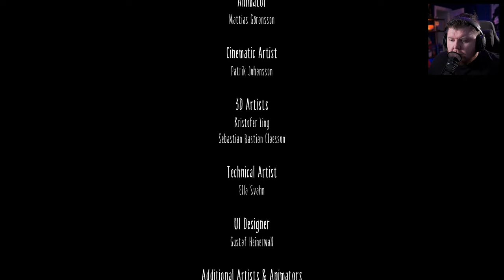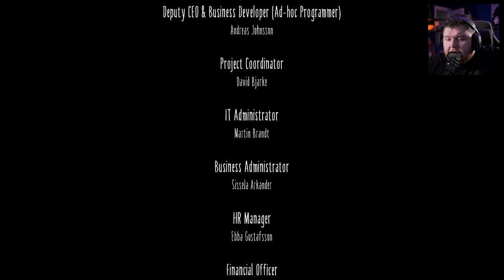OKAY THIS IS NOW CREEPY - Little Nightmares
Welcome to Little Nightmares in 4K Max Settings Ending, This is the last part in this mini series. This took me so long to play and i don't understand why, but glad i did! Sit Back relax, keep smiling and Enjoy!

Pc Specs:
➤ CPU: AMD Ryzen 9 7950X
➤ Cooler: Corsair Hydro series 150i Elite
➤ Motherboard: ASUS ROG Crosshair X670E Hero (AM5)
➤ RAM: Corsair dominator platinum RGB 64GB 5600MHz
➤ GPU: Asus Geforce RTX 4090 OC 24GB GDDR6
➤ SSD1: 500GB Samsung 980 Pro M.2 NVME
➤ SSD2: 1TB Samsung 980 Pro M.2 NVME
➤ First Storage Drive: 4TB SEAGATE IRONWOLF PRO 3.5", 7200 RPM 128MB CACHE
➤ PSU: Corsair 1000W RMX series ultra quiet
➤ Capture card: Elgato 4K 60 Pro capture card
➤Case: thermaltake level 20 HT